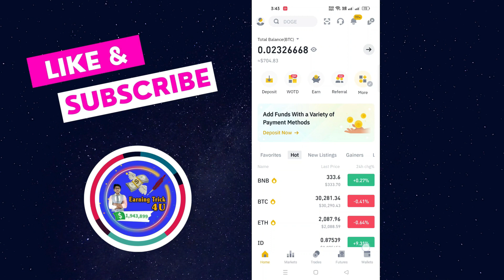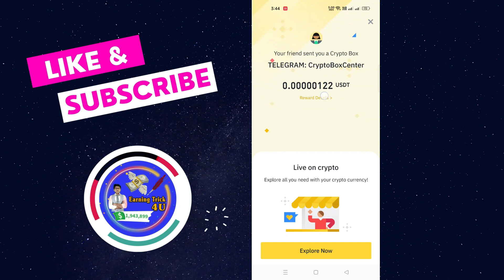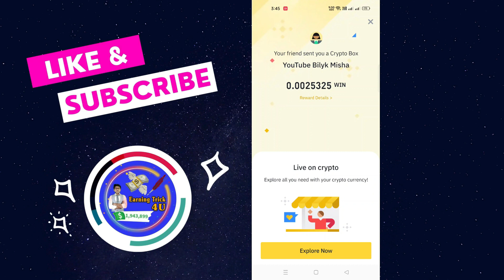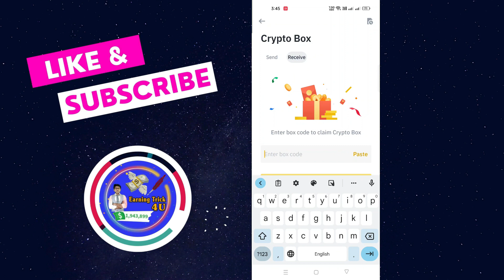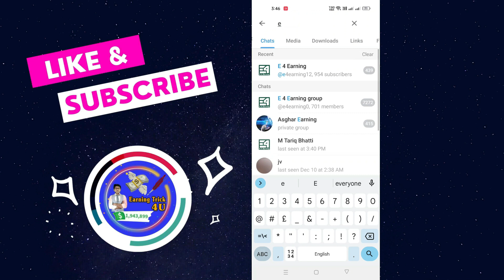Today Binance Crypto Box Code|Free Box Code|binance box code cryptobox earningtrick4u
Today Binance Crypto Box Code|Free Box Code|binance box code cryptobox earningtricks4u|code Box

YouTube Search:-
binance crypto box
binance box code
binance free code
binance code box
binance code
binance today crypto box
binance crypto loot
binance gift code
binance box today
binance crypto
binance box free code
binance today earning
binance free crypto code
binance crypto loot
binance free earning
binance free btc mining
binance free crypto loot
mone making binance
today mining site
today free mining 2023
tron mining site today
today code
today box
today crypto
today binance crypto
crypto box codes binance today,
crypto box,binance crypto box free,
binance pay,
today crypto box code,
binance gift box code
binance gift box today
new coin launch on binance
crypto box
today binance crypto box code
binance se paise kaise kamaye 2023
binance se paise kaise kamaye in pakistan
binance gift box code free
Binance New Offer Today
Earn Money
Binance Gift
binance gift
▬▬▬▬▬▬[ 𝙃𝘼𝙎𝙃𝙏𝘼𝙂 ]▬▬▬▬▬▬▬
Questions :-